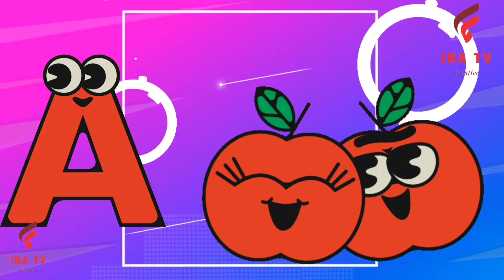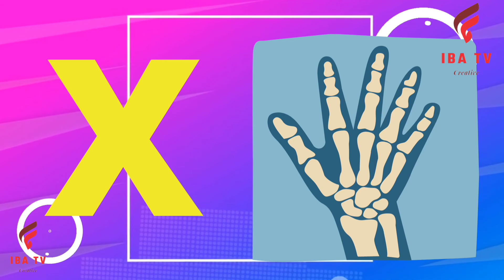Alphabets With Phonics | Learn Alphabet | A To Z Alphabet | Kids A to Z Reading l abcd for kids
iba tv
wellcome to my channel iba tv  for educational videos for kids